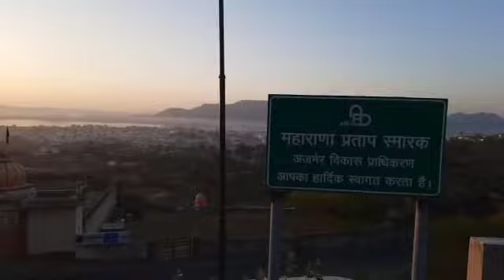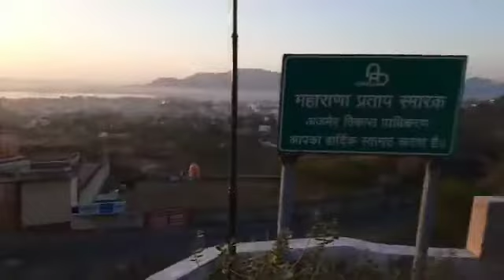Statue of Maharana Pratap atop the hill overlooking the city of Ajmer....